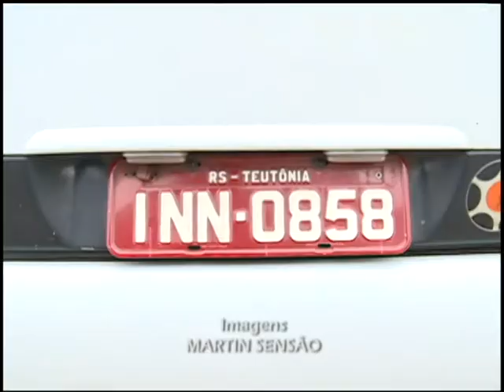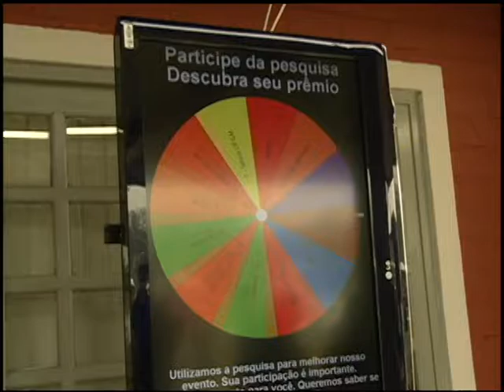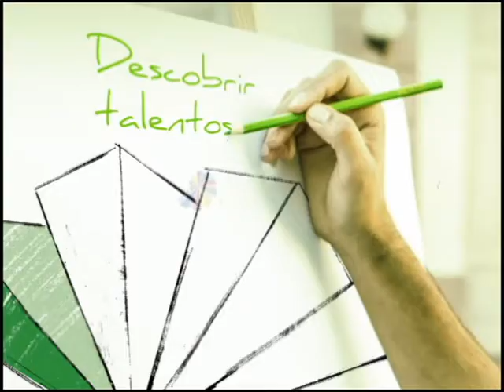Descubra UFSM - Abertura do Evento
Começou nesta quinta-feira dia 21.08 o Descubra UFSM. A expectativa é de que mais de 17 mil pessoas passem pelo Centro de Eventos da Universidade até sábado.